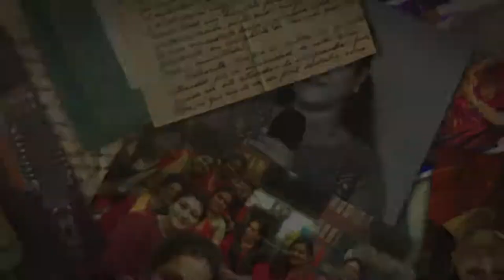Digital Music Awards Season 2 | Episode 3 | Next Level performer Janaki Bala | Bhargavi